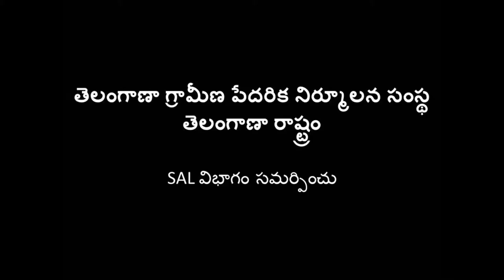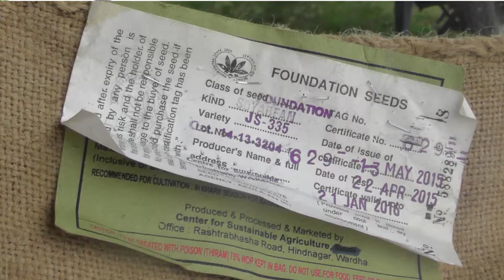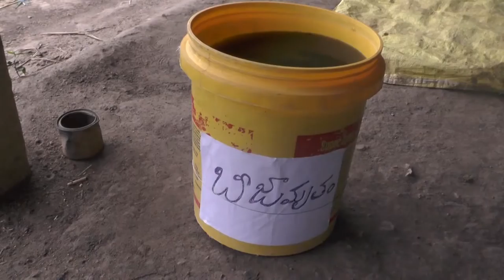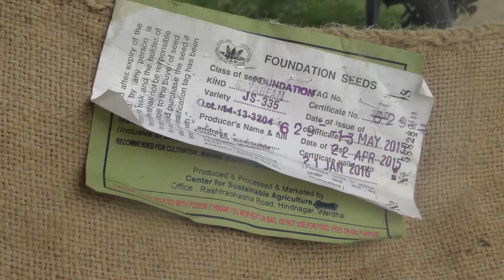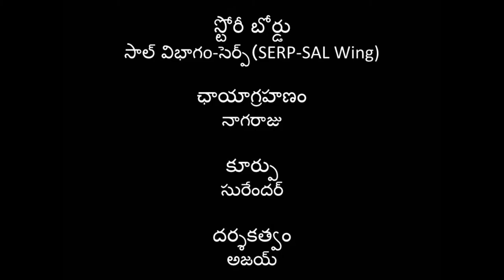Soyabean seed production_SAL_SERP_Telanagana